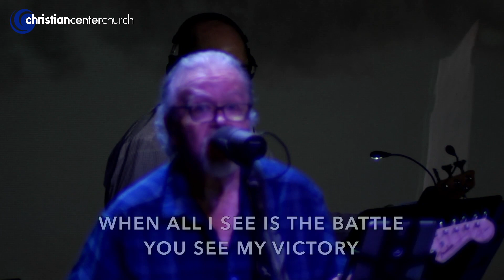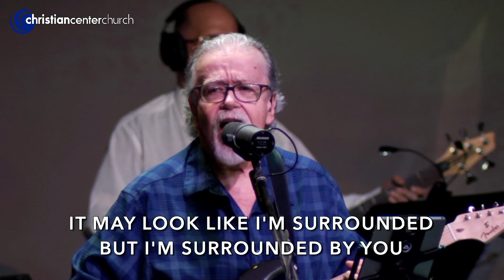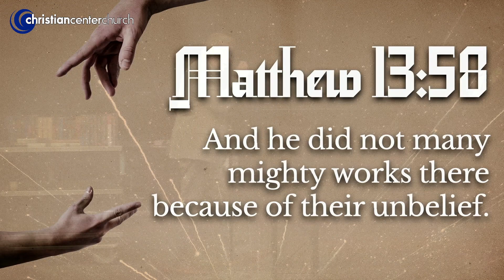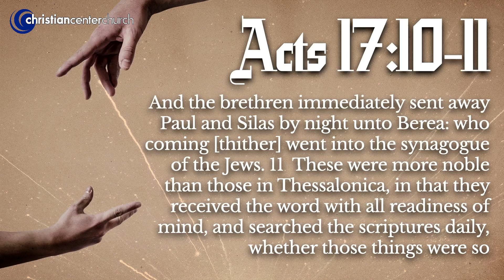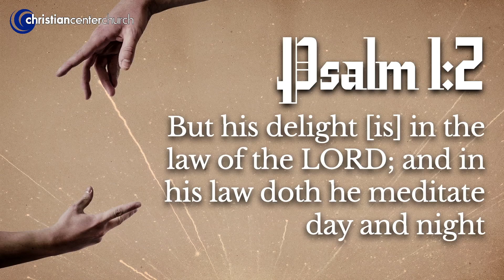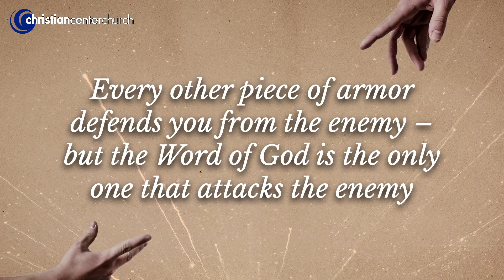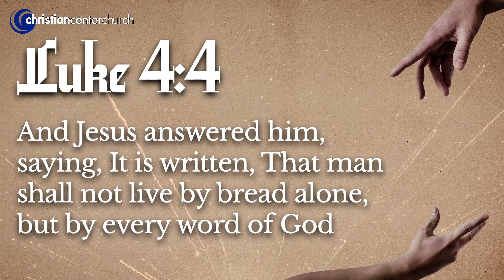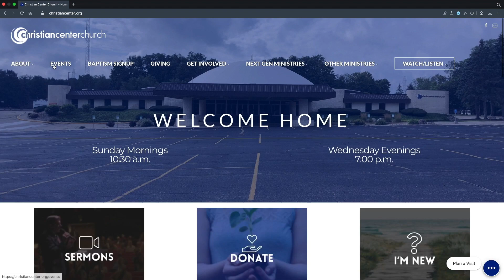11.12.23 Sunday Celebration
Join us every Sunday at 10:30 a.m. for energetic worship and an inspiring message! Christian Center's mission statement is "empowering people to reach their God-given potential," and we hope that our services help you on your journey to achieve just that!

Why is Scripture important? What is the point of reading and studying it? How does it impact our lives? These may seem like basic questions, but do you really know the answer? Join Dr. Mark Lantz as he examines the importance of regular Scriptural study in part 18 of 3000!

Christian Center is located at 530 E. Ireland Road in South Bend, Indiana, and welcomes any who wish to visit!